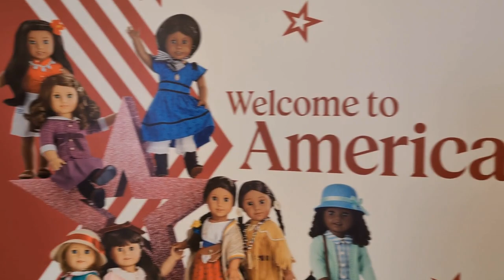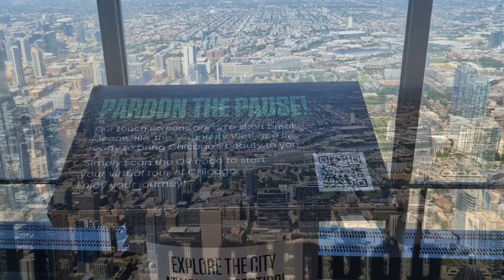Chicago day 2 July 15 2024